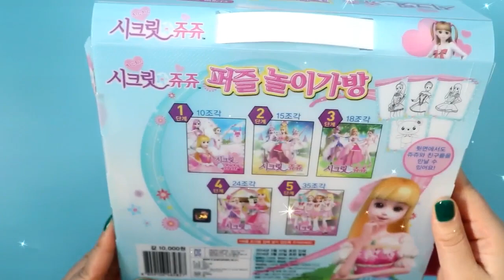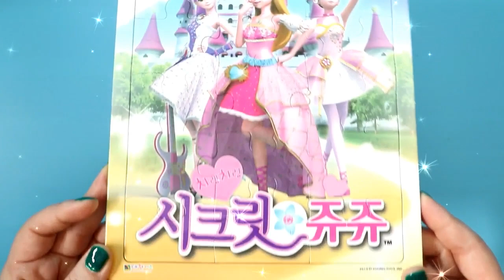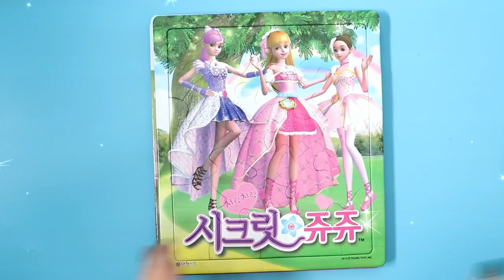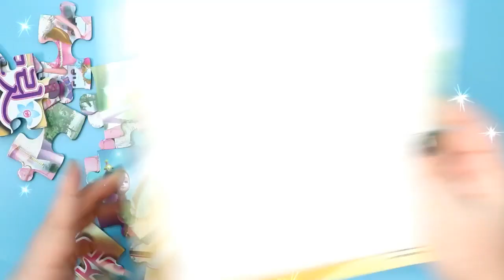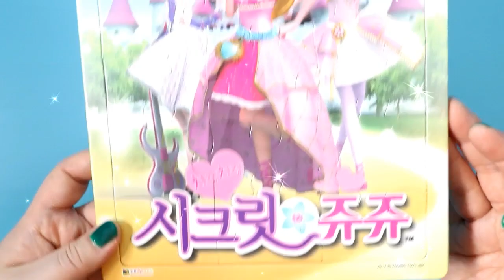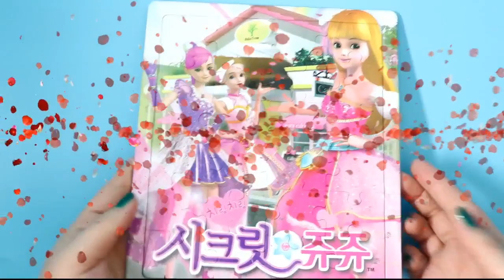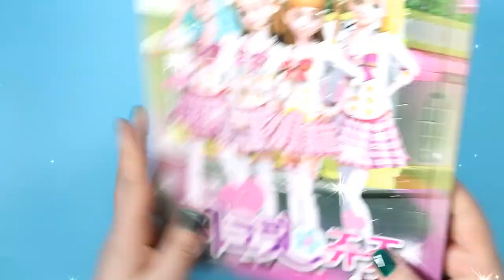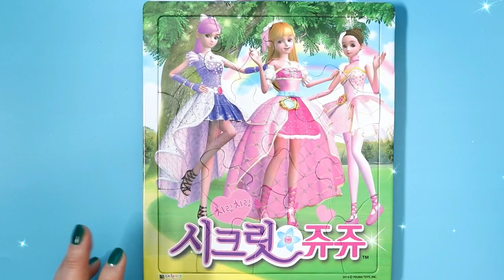시크릿쥬쥬 퍼즐 놀이가방 장난감 쥬쥬 퍼즐놀이[토이노리야] Secret jouju puzzle play bag toy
시크릿쥬쥬 퍼즐 놀이가방 장난감 쥬쥬 퍼즐놀이
Secret jouju puzzle play bag toy